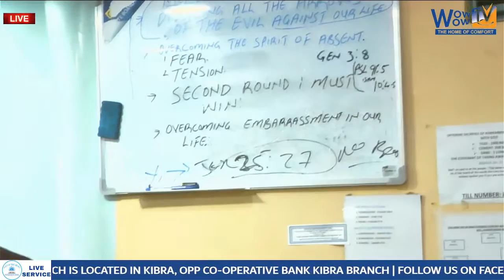IMPORTANCE OF GIVING OFFERINGS with Pastor David Mwangi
Welcome to today's sermon. May God bless you as you prepare to listen to the word of God.
DIET OF THE WORD CHURCH LOCATED IN KIBRA, OPP CO-OPERATIVE BANK KIBRA BRANCH
YOU CAN GIVE YOUR OFFERING, TITHE OR EVEN SUPPORT THIS PROGRAMME THROUGH M-PESA TILL NUMBER: 831821 OR OUR  Co-operative Bank  A/C NO: 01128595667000.
 You are welcomed to fellowship with us.